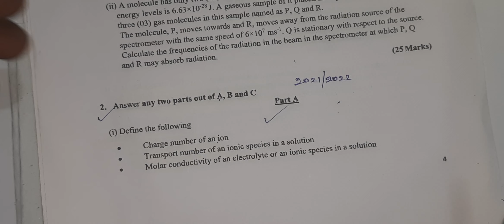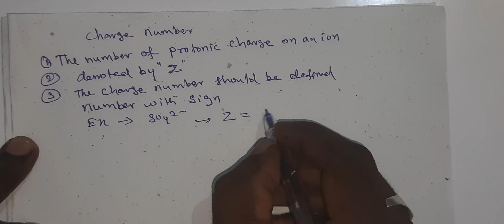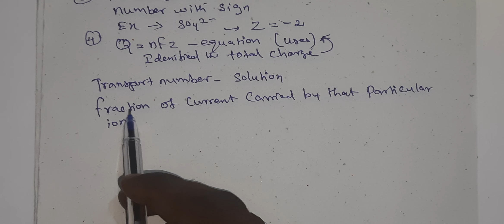q&a 2021 2022 moving boundary p1(Sinhale tamil expl)concept chemistry